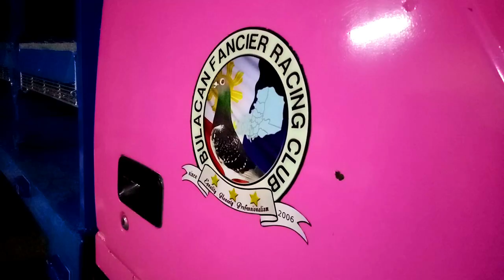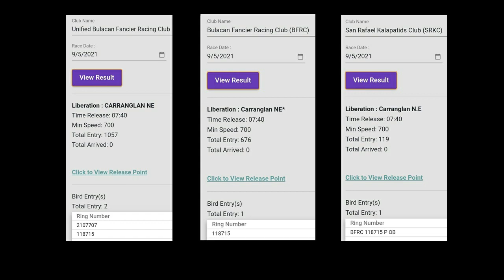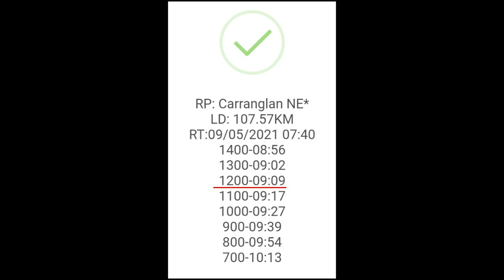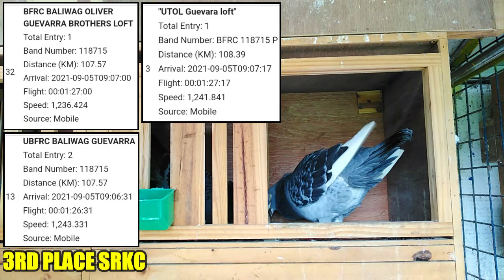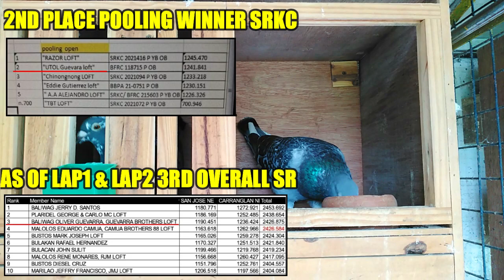SAYANG NAHULI SI 715? 2ND LAP SPRINT RACE & 12TH CLUB TRAINING NORTH 21 ARRIVAL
RACING PIGEON
PIGEON RACING
PIGEON
KALAPATI
KALAPATIDS
KARERA NG KALAPATI
PIGEON VLOGGER
KALAPATI VLOGGER
PIGEON LOFT
TIPS
DIY